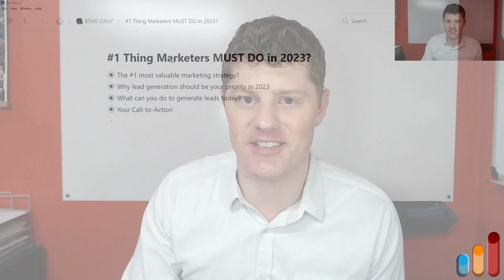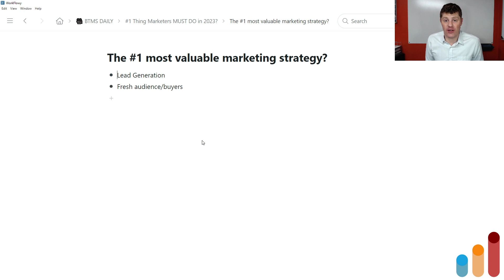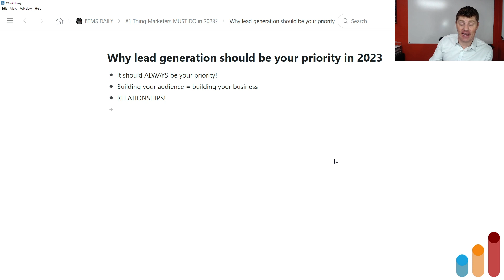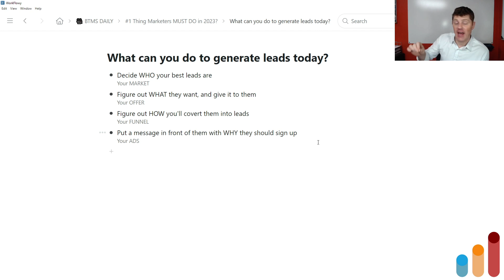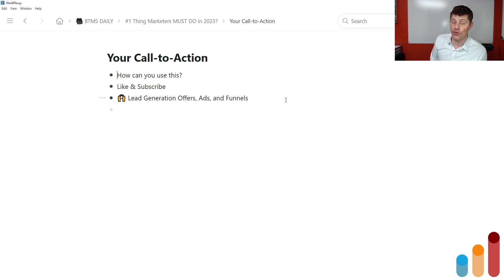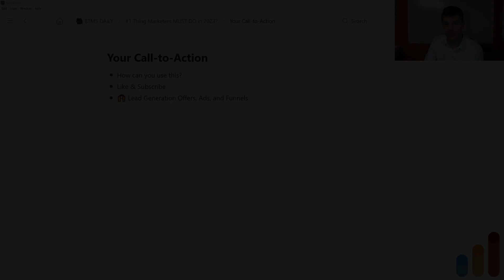#1 Thing Marketers MUST DO in 2023? [Make more sales & profits]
⭐⭐⭐⭐⭐ Episode Links  ⭐⭐⭐⭐⭐
🙌 Lead Generation Offers, Ads, and Funnels
⭐⭐⭐⭐⭐ More from Roy  ⭐⭐⭐⭐⭐
🎫 BTMSinsiders All-Access Pass: Like Netflix for your copywriting & marketing training…

⏱ Chapters:
0:00 - The #1 most valuable marketing strategy?
1:30 - Why lead generation should be your priority in 2023
3:10 - What can you do to generate leads today?
7:48 - How can you use this? [More Resources]

There’s one big marketing strategy to focus on in 2023, if you want to make more sales and profits…
It’s pretty straightforward.
But if you do this consistently…
It will be a reliable way to increase your sales and profits.
And hit your goals this year.
It’s not that hard.
And you can do it for your clients, or for your own business.
Well, this is one of those episode descriptions where all I’m going to do is tease, and make you check out the episode to find out…
The #1 Thing Marketers MUST DO in 2023
Yours for bigger breakthroughs,
Roy Furr